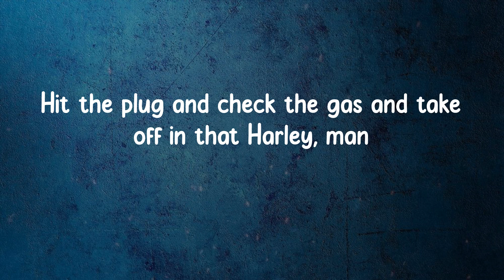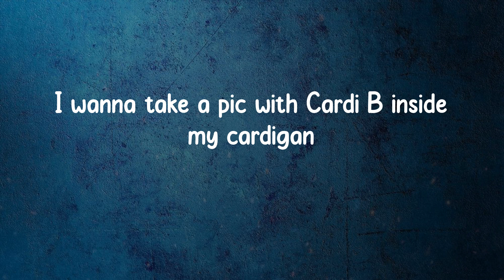LIL SHORDIE SCOTT - Rocking A Cardigan in Atlanta (Lyrics)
LIL SHORDIE SCOTT - Rocking A Cardigan in Atlanta